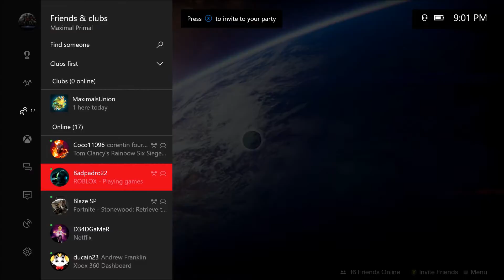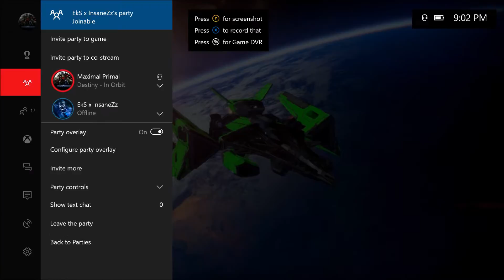Destiny #59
Hey Maximals gonna hunt for a certain weapon, enjoy ! All music, tools, credit and resources are not mine and I do not claim and all copyright all go to their respected owners. If you have enjoyed the content given then maybe drop a like, subscribe, comment, share or do em all, also go check out my Twitter, Facebook page, Instagram, Snapchat and my Youtube channel itself, anyway enjoy the videos !
Xbox: Maximal Primal
Transformers Earth wars: Maximals
Transformers forged to fight: Maximals
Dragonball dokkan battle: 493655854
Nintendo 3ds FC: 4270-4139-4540